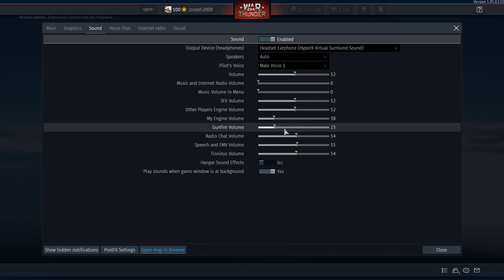War Thunder: Sub Request, SB 2M-100. A pain to fly...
Hey folks, today its a double upload of sub requests by Troll Gaming for the SB 2M. He didnt specify the model, so i went with the 100. We get a good result but in the end are shot down. Hope you enjoy!